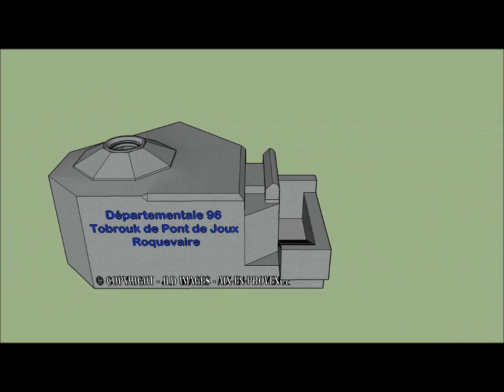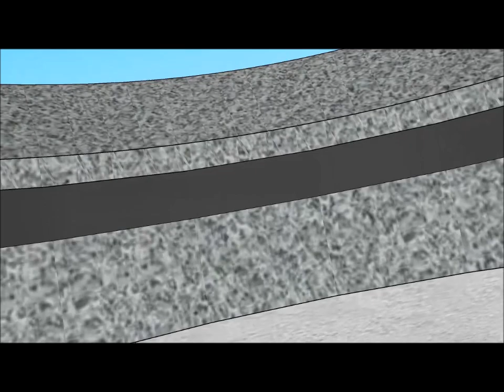Regelbau Bauform 65a Pont de Joux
Tobrouk "Bauform 65a " dit bunker de Pont de Joux.
Route départementale 96
ROQUEVAIRE (Bouches-du-Rhône)
Modélisation - Jean-Louis DELATTRE - Aix-en-Provence
© COPYRIGHT - DROITS RESERVES